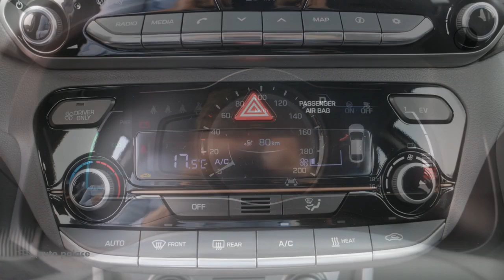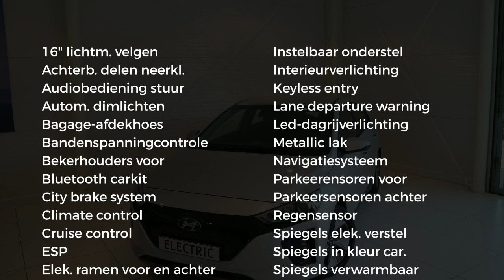Hyundai IONIQ EV 120 pk Aut. Comfort | 4% BIJTELLING | DIRECT LEVERBAAR